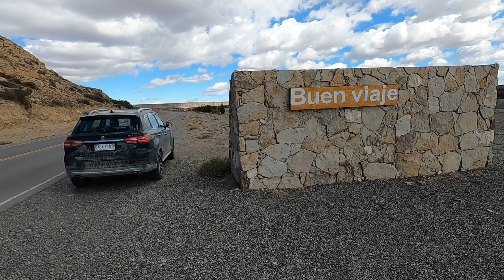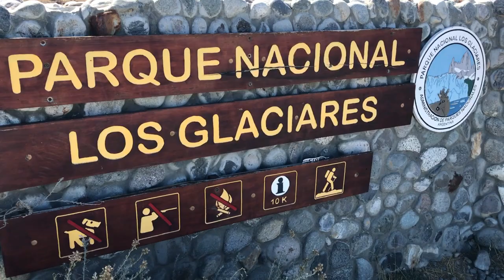2023_02(FP) Día 102/155 Gobenador Georges hasta El Chalten